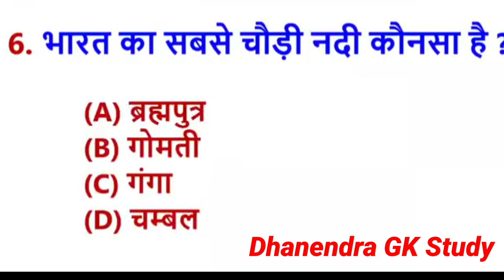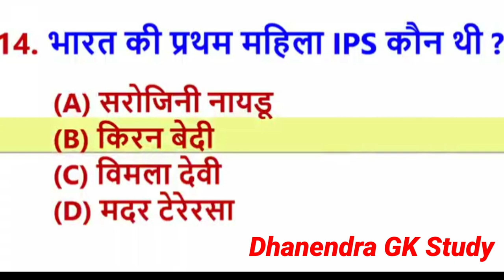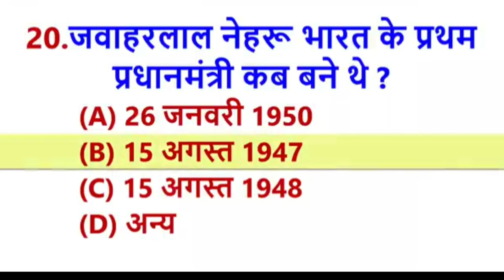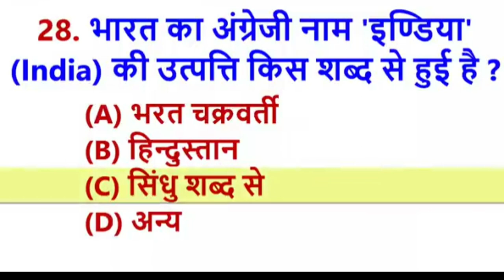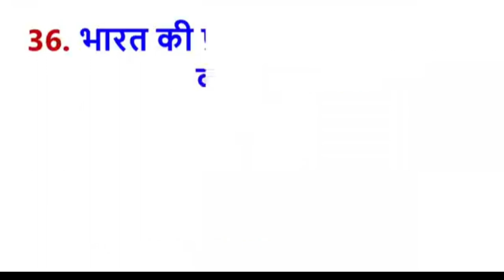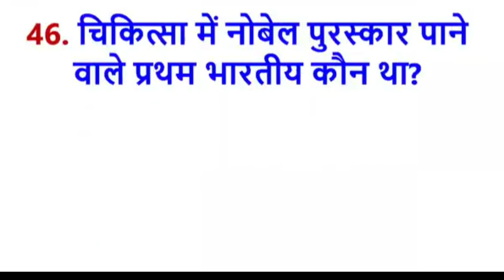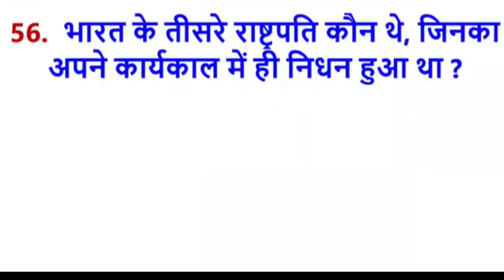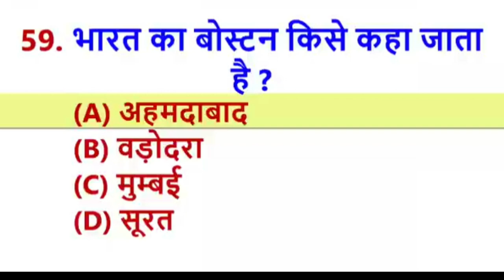वर्तमान मे कोन क्या है।।Genral knowledge 2023 ।।gk quiz in hindi।।dhanendra GK Study2023#gk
Genral knowledge GK In Hindi।।Genral knowledge Qwetion And Answers।।dhanendra GK Study

most important Genral knowledge Qwetion And Answers

most Popular gk questions

1.Genral knowledge
2.सरकारी अधिकारियों
3 gk in hindi
4.Genral knowledge quiz
5.Genral knowledge Qwetion And Answers
6.Genral knowledge 2023

Genral knowledge 2023
Genral knowledge quiz